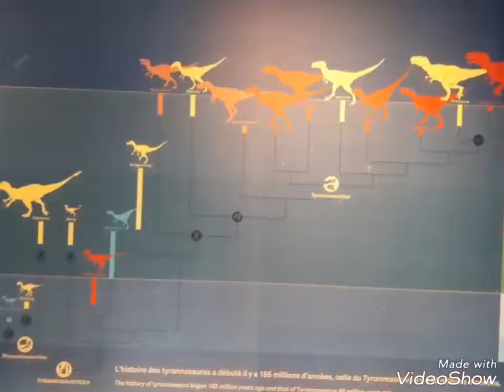UN T-REX À PARIS 🦖🗼🦖🗼🦖🗼🦖